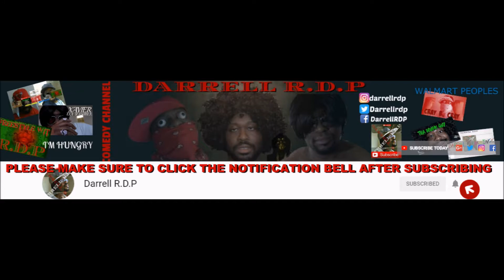I JUST CAN'T GET MY HAIR RIGHT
Xavier Da Terrible tripping on his hair style that he just can't fix it right. I guess it's just one of them another Bad Hair Days.